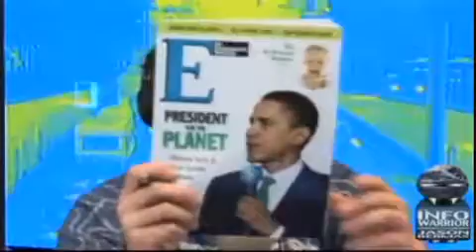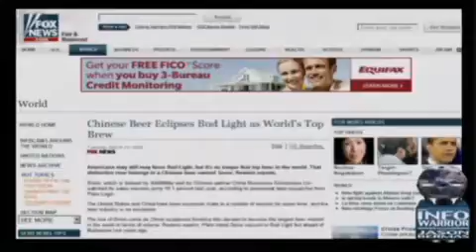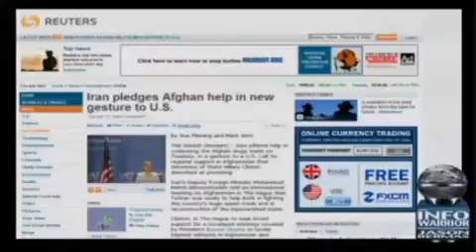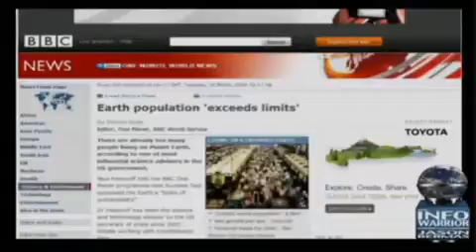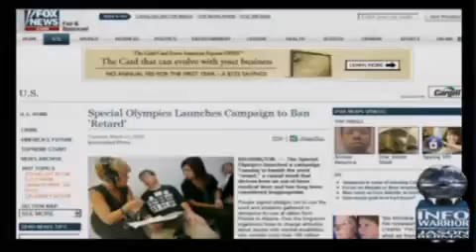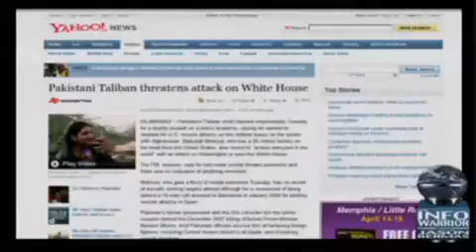THE INFOWARRIOR with Jason Bermas Global Domination & Jason s Final Thoughts of The Day